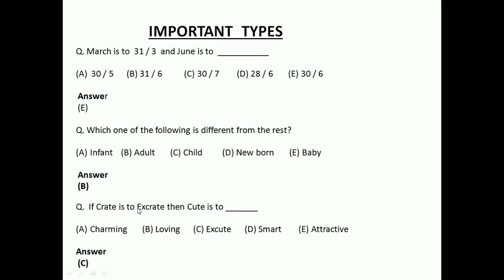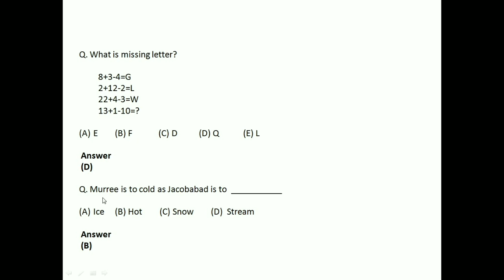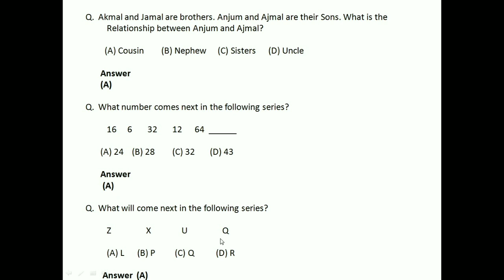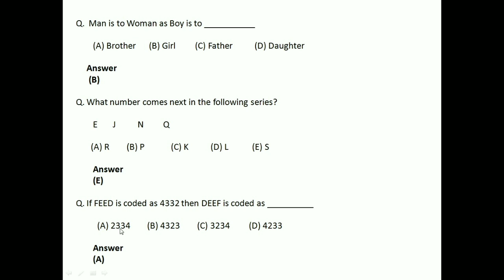Verbal Intelligence Test For Pak Army, Pak Navy & Pak Air Force | Initial Test + ISSB Preparation